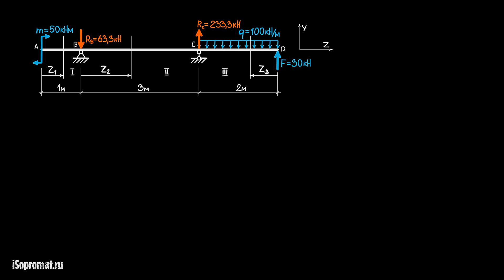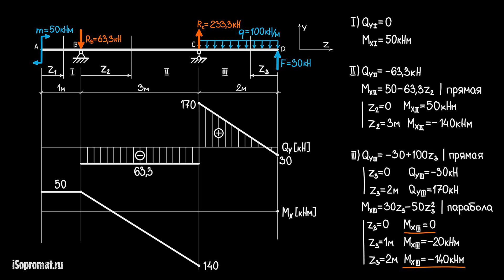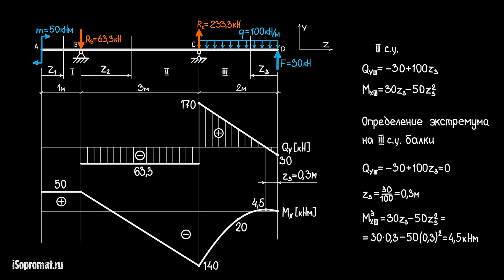Построение эпюр поперечных сил Qy и изгибающих моментов Mx двухопорной балки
Пример построения эпюр внутренних поперечных сил Qy и изгибающих моментов Mx для двухопорной балки, нагруженной силой F, моментом m и равномерно распределенной нагрузкой q.